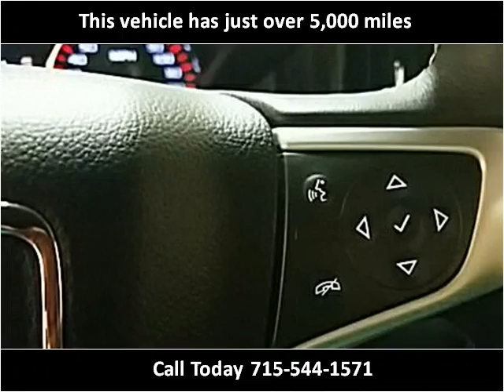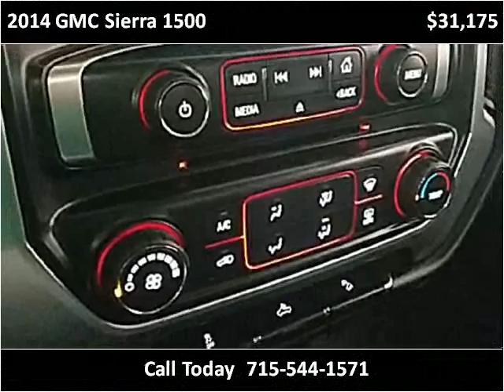2014 GMC Sierra 1500 Used Cars Plover WI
This 2014 GMC Sierra 1500 is available from AutoSense .